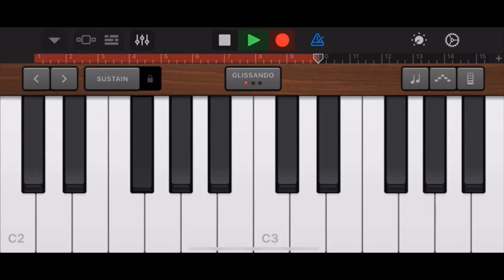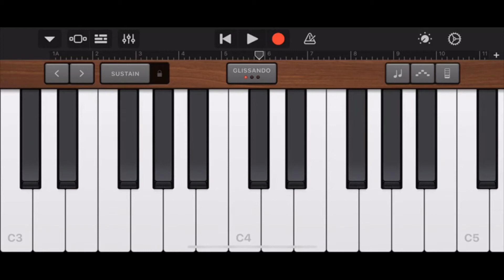Ala Vaikunthapurramuloo all 3 Bgms /keyboard/Garage band /Music Magicians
Ala Vaikunthapurramuloo all 3 Bgms /keyboard .Comment if u want any particular songs to be played . Hope u like it .